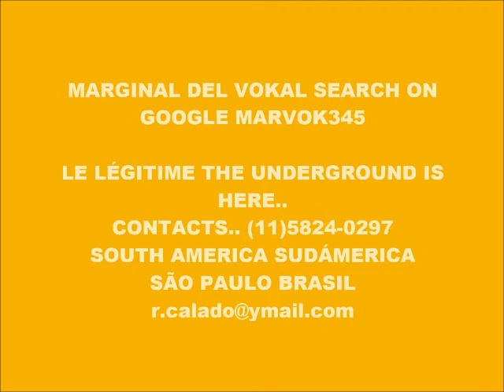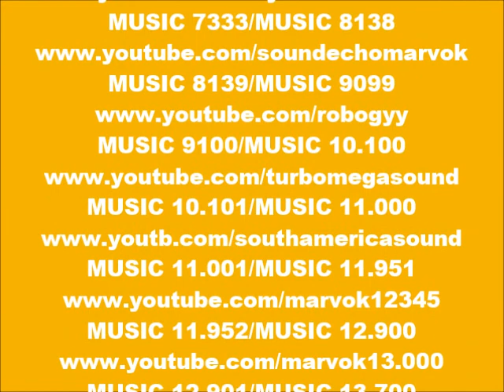CYBER MUSIC 13.581-ECHO PiPE-PRODUCED IN MY PLAY 2 MARVOK345